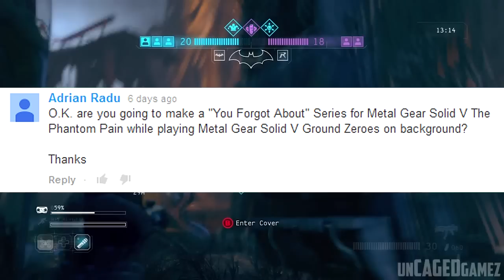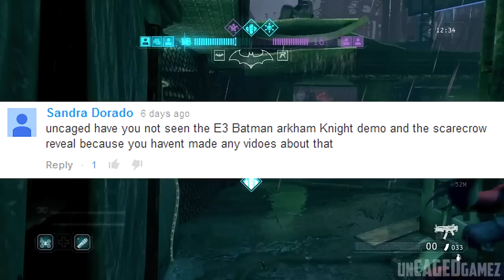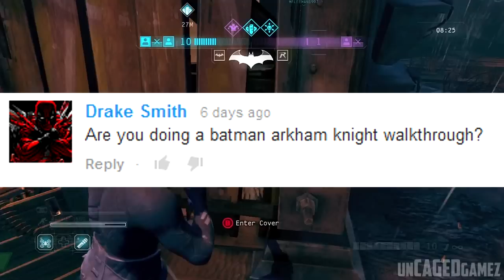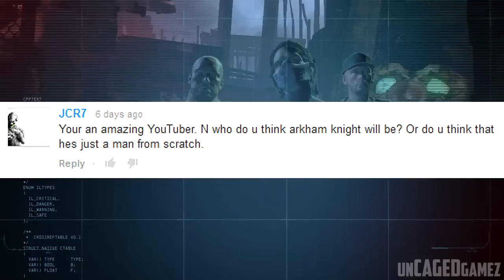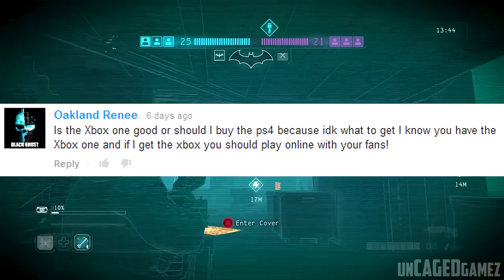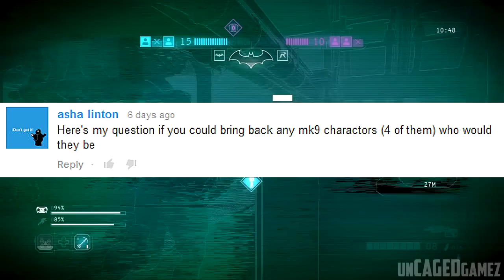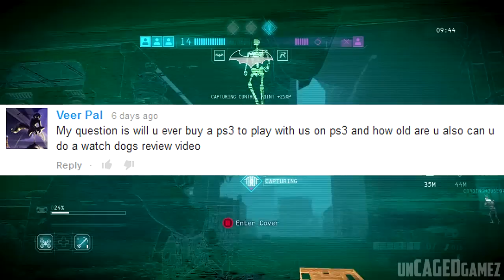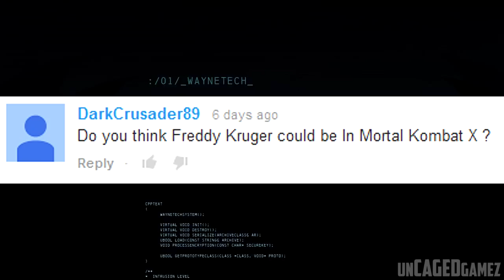Answering Your Questions #1 - Did I See The E3 Trailer?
So you guys asked me a bunch of question and in this video I give you a bunch of answers :) If you guys want to see more Q&A videos be sure to let me know down below and leave a like on this video.

Money Penny - Destroy (Midnight Conspiracy Remix)